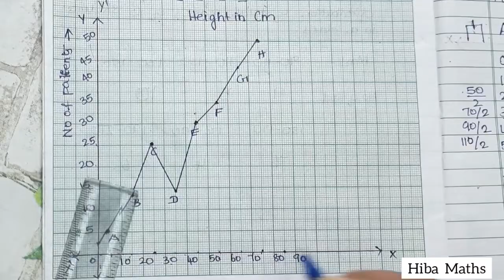8th maths chapter 6 exercise 6.2 question 7 tn samacheer hiba maths